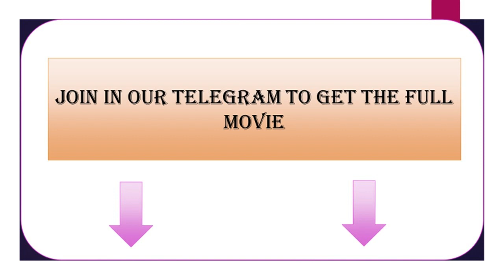PATHAAN MOVIE | FULL MOVIE DOWNLOAD LINK | DEEPIKA PADUKONE | SAHARUKH KHAN | POPULAR HINDI MOVIE